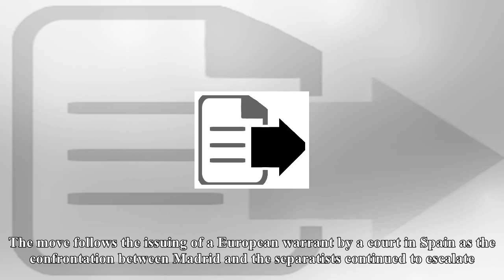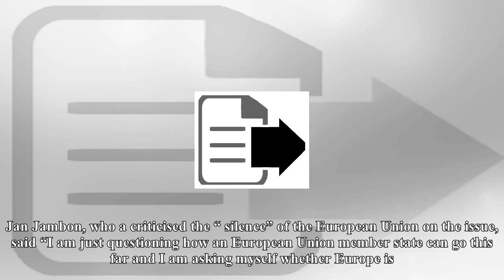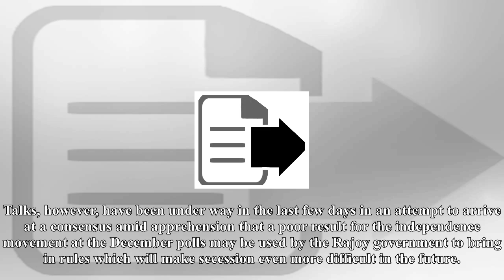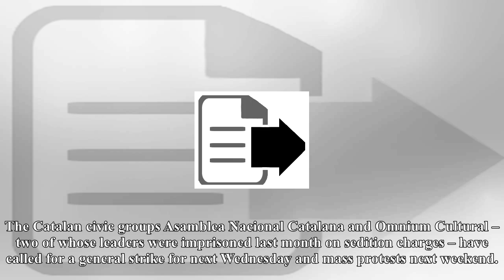US Newspapers - Catalan leader puigdemont is being questioned under arrest in brussels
Catalan leader puigdemont is being questioned under arrest in brussels
Carles Puigdemont, the deposed president of Catalonia is being questioned under arrest in Brussels after he and four of his colleagues handed themselves over to the Belgian authorities. The move follows the issuing of a European warrant by a court in Spain as the confrontation between Madrid and the separatists continued to escalate. An investigating judge in Brussels will have until 9.17 on Monday morning 24 hours after the men surrendered to the authorities to decide whether or not they would be held in custody or released on bail while the extradition process gets under way. The charges faced by the exiled Catalan leaders – sedition, rebellion, misuse of public funds and perjury – carries a maximum sentence of 30 years imprisonment on conviction. Mr Puigdemont’s Belgian lawyer, Paul Bekaert, has said that his client will appeal against extradition, which means that  proccedings may drag past 21 December, the date when the Spanish government has called elections in the region. The Catalan nationalists have strong support from Flemish political parties in Belgium. The fleeing of Mr Puigdemont and his colleagues to Brussels had been preceded by the country’s immigration minister., Theo Francken, saying that they would be able to seek asylum. Today the Belgian vicepremier and interior minister stated that Madrid had overreacted and all efforts must be made to ensure that Mr Puigdemont and his colleagues get a fair trial if he is returned to Spain. Jan Jambon, who a criticised the “ silence” of the European Union on the issue, said “I am just questioning how an European Union member state can go this far and I am asking myself whether Europe is to have an opinion on this.” Mr Puigdemont had called for a coalition of the separatist political parties to present a united front in elections to be held in December before turning up at the police station. An online petition calling for unity for the independence movement had, it was claimed, gathered 50,000 signatures within a few hours. Carles Puigdemont says he cannot return to Catalonia because Spain is intent on vengeance The uncompromising reaction of the government of Mariano Rojoy, which has included the jailing of eight Catalan ministers, appeared to have strengthened the position of the separatists. Two of the most recent opinion polls show that the independence seeking parties would gain around 54 per cent of the votes. However, this may be just short of the majority needed, under Spanish law, to revive the secession campaign. The separatist parties have been divided over the best strategy for seeking independence and there have been criticism among many, among politicians and at grassroots level, over Mr Puigdemont fleeing to Belgium. Talks, however, have been under way in the last few days in an attempt to arrive at a consensus amid apprehension that a poor result for the independence movement at the December polls may be used by the Rajoy government to bring in rules which will make secession even more difficult in the future. While political manoeuvrings go on behind the scenes, activists have called for street protests to continue. Another demonstration was held in Barcelona on Sunday afternoon although the numbers were down from the tens of thousands who had been marching in recent weeks. Ariadna Olivas, one of the organisers, held “ People cannot keep on turning up every day. We shall see the figures go up as the election campaign gets under way. This is now going to be a long road starting with victory in the election and then starting the independence process. Meanwhile the brutal behavior of the Rajoy government will be noticed in Spain as well as internationally”. The Catalan civic groups Asamblea Nacional Catalana and Omnium Cultural – two of whose leaders were imprisoned last month on sedition charges – have called for a general strike for next Wednesday and mass protests next weekend. More about Carles Puigdemont Catalonia Belgium Reuse content